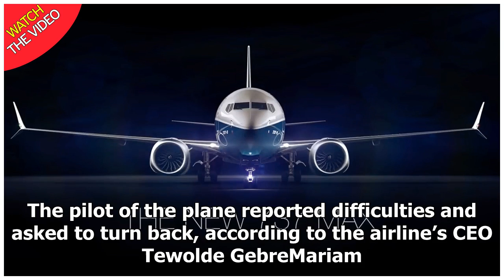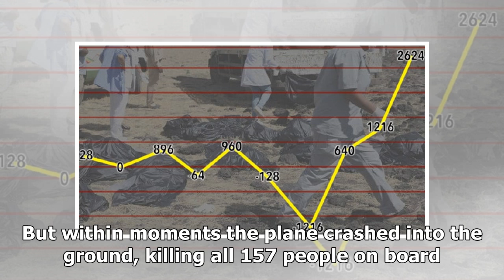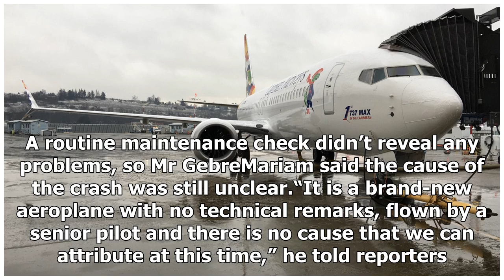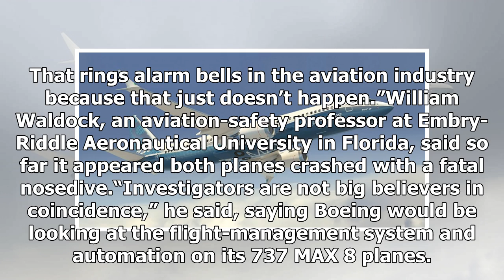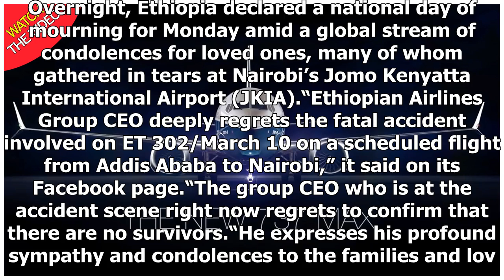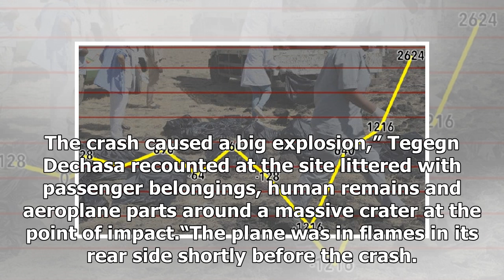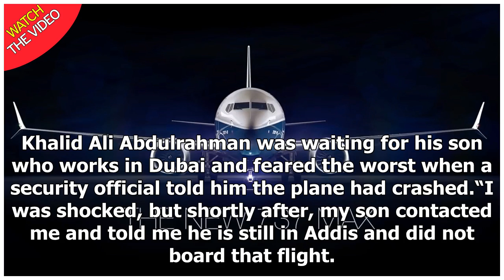‘Here we have a brand-new aircraft that’s gone down twice in a year. That rings alarm bells becau...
The harrowing final seconds of the Ethiopian Airlines flight that crashed today killing all 157 on board have been revealed. The doomed Boeing 737 MAX-8 jet went down just six minutes after taking off from Bole International Airport in Ethiopia. Flight-tracking website flightradar24 showed the plane...